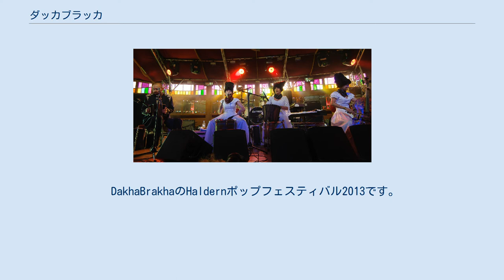ダッカブラッカ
ダハ・ブラハ (ДахаБраха) は、何種類ものスタイルの民俗音楽を組み合わせた、ウクライナ出身の4人組民俗音楽楽団。
 2009年度セルゲイ・クリョーキン賞受賞。
 もともとダハ・ブラハは、DAKh現代美術センターのプロジェクトとして、ウラディスラフ・トロイツキー率いる劇場付属の演奏楽団として生まれた。
V.トロイツキーはバンドのプロデューサーを続けている。
ダハ・ブラハのメンバー達は、毎年行われるゴーゴリ祭での全員女性によるキャバレー「ダハ娘」という当劇場の他のプロジェクトにも参加している。
 グループの名前は、ウクライナの動詞 Давати / give と Брати / take、と、劇場の名前 Dakh (ウクライナ語で、文字通り「屋根」の意味) にちなんで付けられている。
 全員がキエフ文化芸術大学の卒業生。
ニーニャ・ハレネツカはダッカ娘プロジェクトに参加。
 DakhaBrakhaのHaldernポップフェスティバル2013です。
 ダハ・ブラハは、元はウクライナの前衛劇場 Dakh の芸術監督であるウラディスラフ・トロイツキーによる女性グループ。
 ダハ・ブラハは、2014年6月、テネシー州マンチェスターでのボナルー音楽芸術祭の国際部門に招待を受けて演奏。
ローリング・ストーン誌は「当フェスティバルでの最高の掘り出し物」と評した。